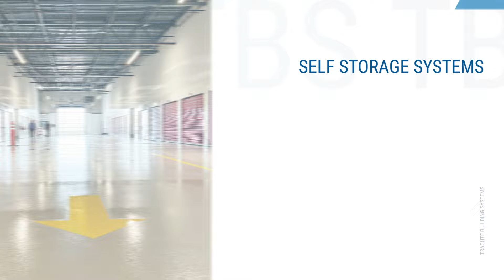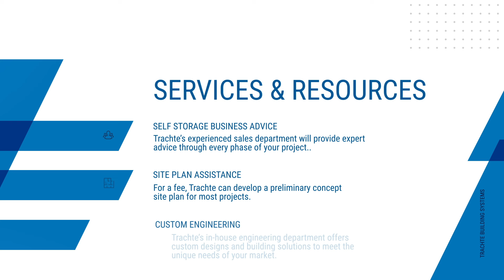Trachte Building Systems - The Self-Storage Building Experts - Design. Manufacture. Erect.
As the self storage building experts, we offer cutting-edge solutions for all your building needs. From start to finish, we ensure quality and reliability in every project.